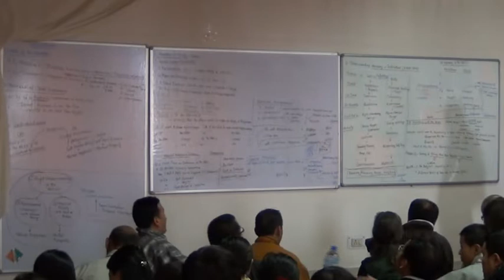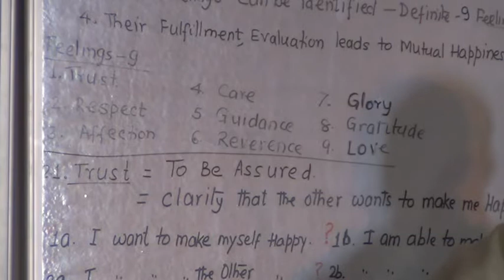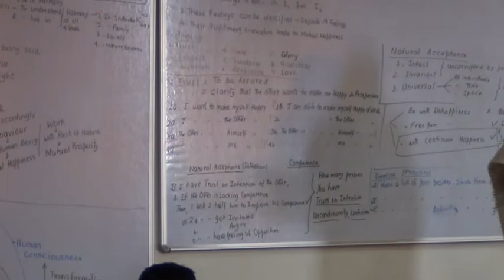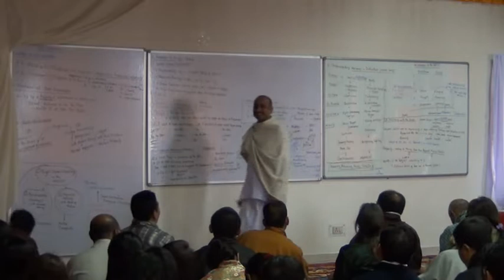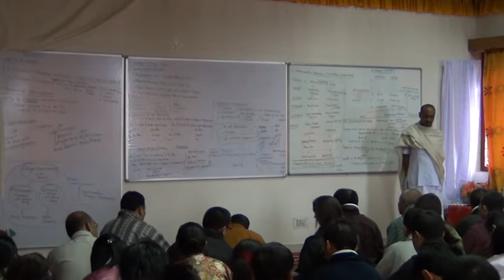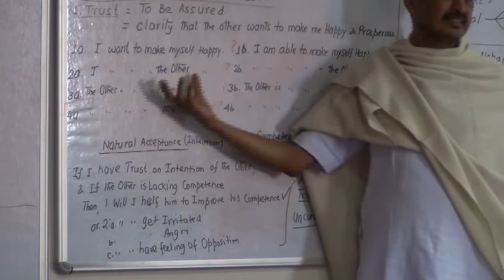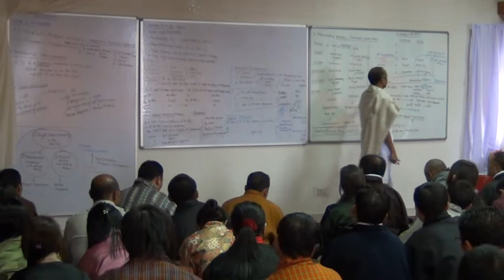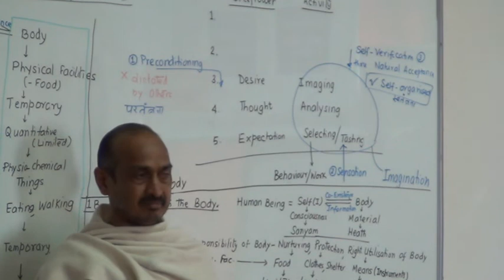2 1 Trust 4